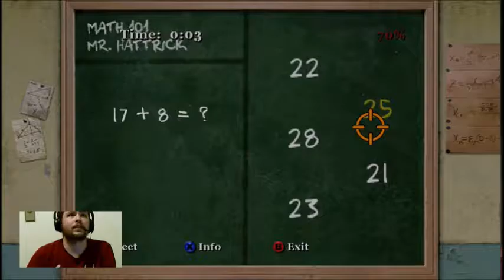BULLY SCHOLARSHIP PART 36